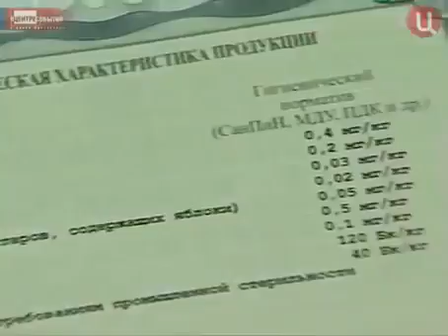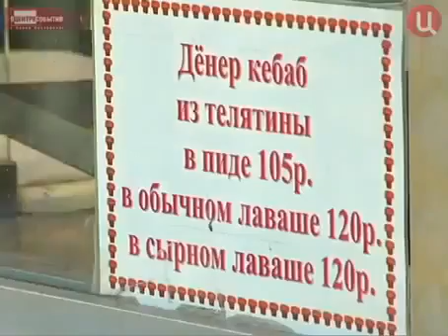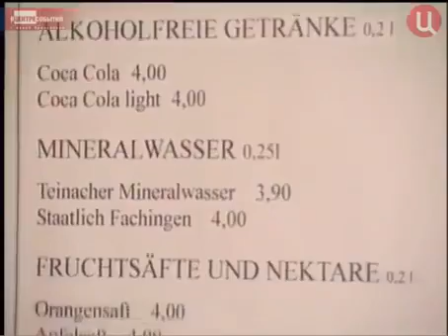Ростест. В 2010 году отменена сертификация на продукты и косметику